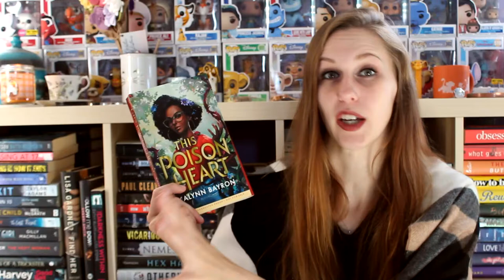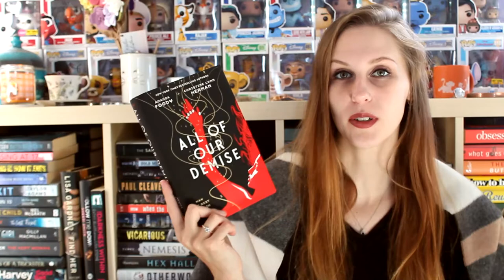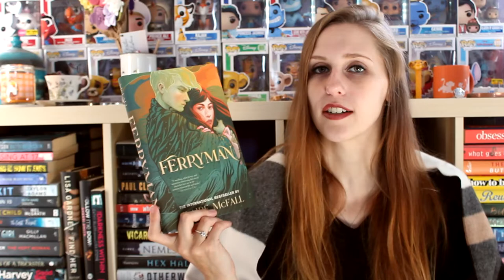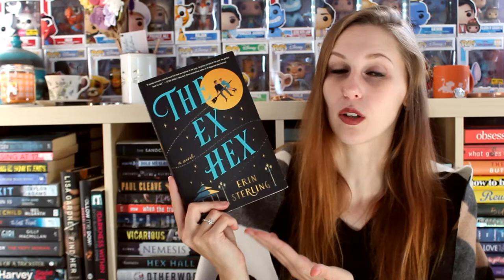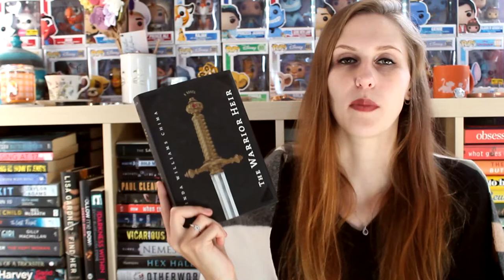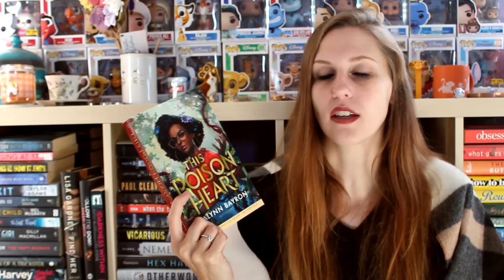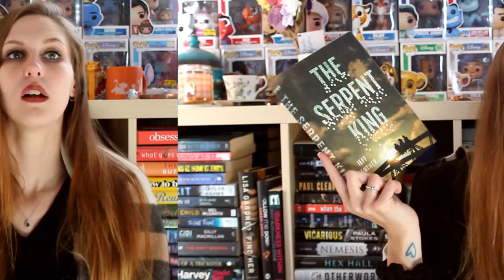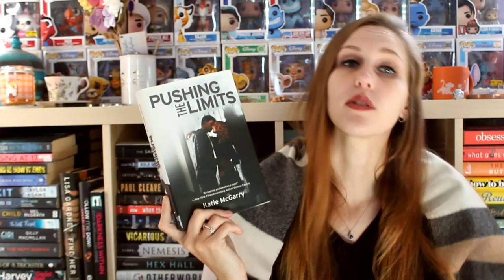OCTOBER TBR | 2022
I am somewhat on time... ish.